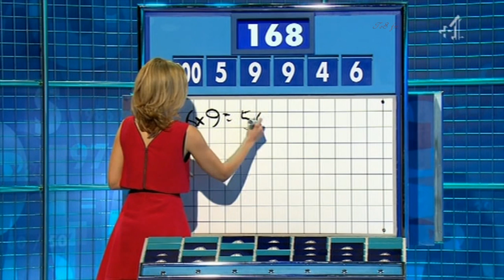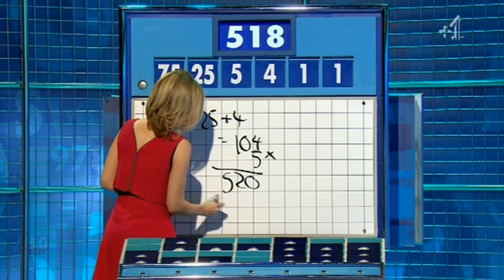RACHEL RILEY:--: Channel 4 _ Countdown - 02 June 2015 -